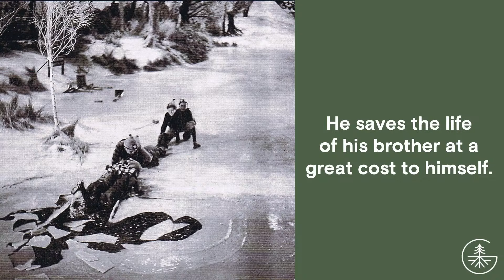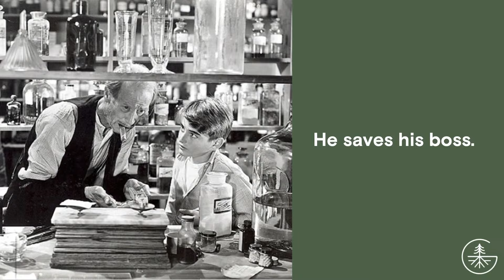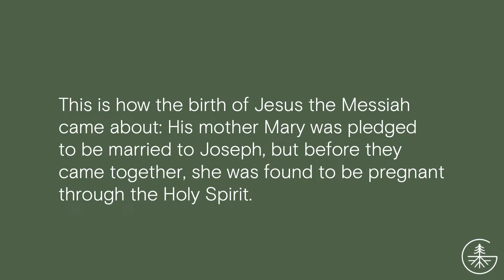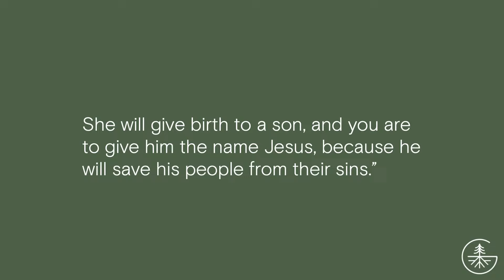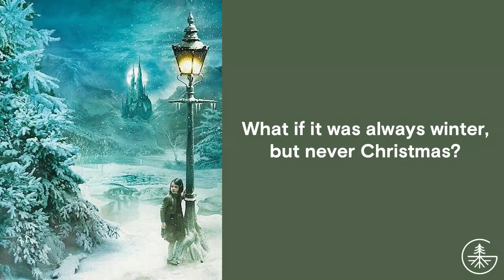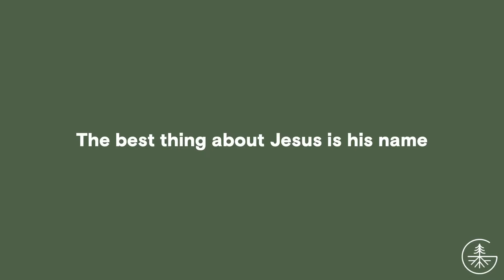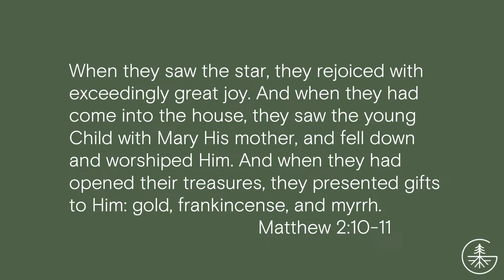12-24-23 | 7pm Christmas Eve Worship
Merry Christmas! Thank you for joining us!